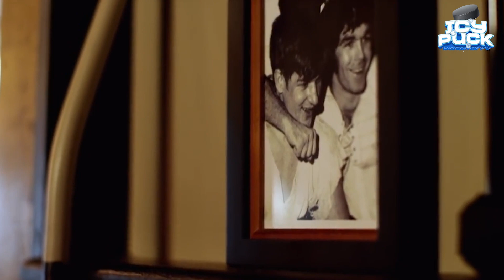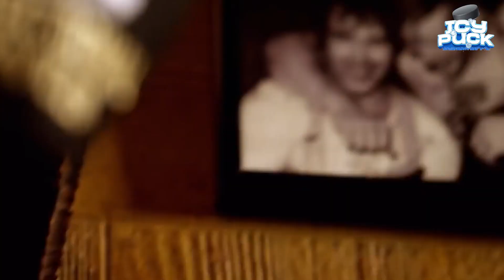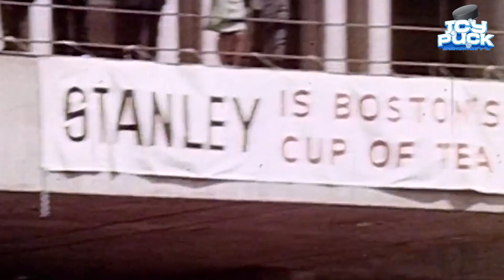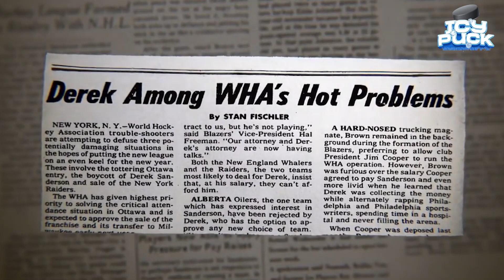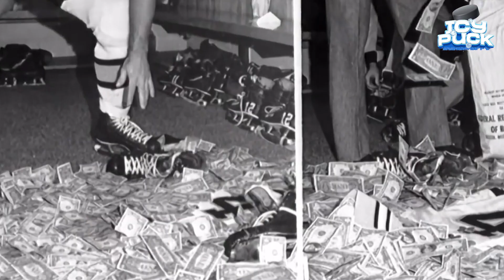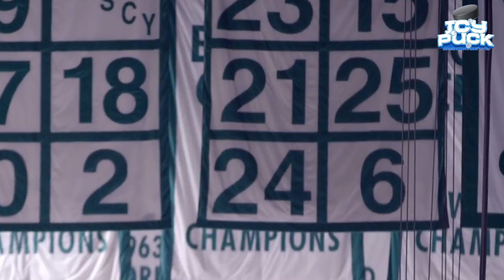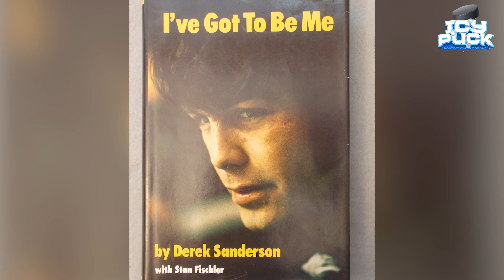From Hockey Star to Homeless – Derek Sanderson's Unbelievable Story!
In this video, Derek Sanderson tells his story of how he went from being a professional hockey player to living on the streets.Derek's story is an incredible, and at times heartbreaking, example of how life can change in a second. Derek's story is a great lesson for anyone, whether you're a professional athlete or not. Be sure to watch this video to learn how Derek overcame the challenges of a difficult past and transformed his life into something amazing!

0:00 Intro
0:33 Early Life
1:29 Professional Career
4:59 Philadelphia Blazers
6:10 Personal Life and Health
9:45 Outro